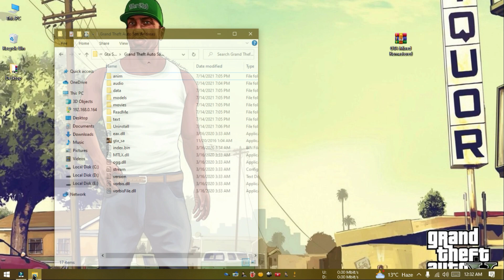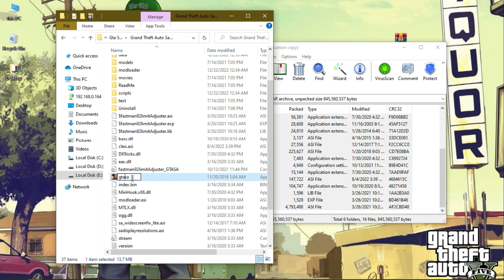HOW TO INSTALL GTA MIXED MOD With GTA 5 Graphics | All Three GTA Maps in One Game (GTA 3,VC,SA)